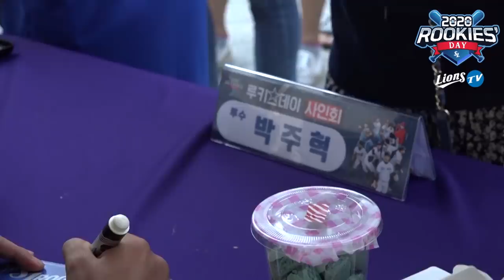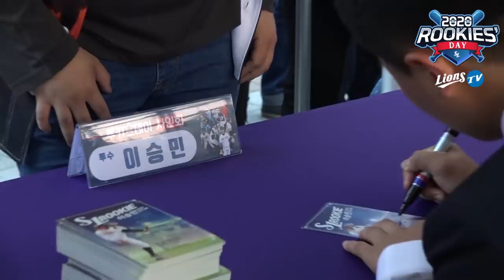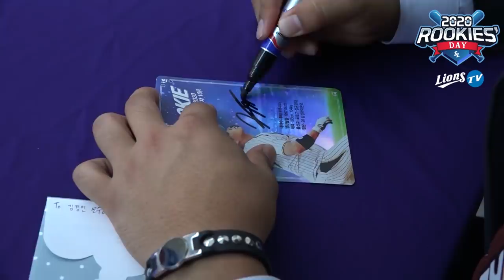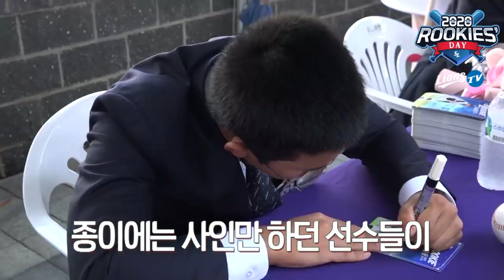[라이온즈tv] 2020 루키스데이 🙇 라팍 이벤트 편 (9.27)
드디어 라팍에 입성한 🦁 우리 아기 사자들,
루키스데이 사인회로 팬 여러분과 처음 만납니다.
"김경민 선수는 사인이 동그라미인가요?" 유난히 빨리 줄어든 김경민 선수 줄

응원단상에서 진행된 내야수 김지찬 선수의 포토타임에 이어
신인 선수들이 참여한 선배님들의 백넘버 맞히기 퀴즈와 벌칙,
그런데 이 💃 벌칙을 수행하며 눈에 띄는 선수가 있었는데요...
(이쯤되면 일부러 틀린 거 아닌가요?)

블레오 선물 팡! 팡! 🎁 오자미는 김경민 선수가 던져줬구요
클리닝 타임에는 선수들이 직접 자기 소개를 하는 시간도 가졌습니다.

헥헥... 이래도 안 끝나는 루키스데이 영상?
신인 선수들이 분량을 엄청나게 뽑아줘서 부득이하게 세 편으로 나눠 올립니다.
매트릭스, 반지의 제왕을 잇는 루키스데이 3부작 마지막 편도 기대해 주세요!